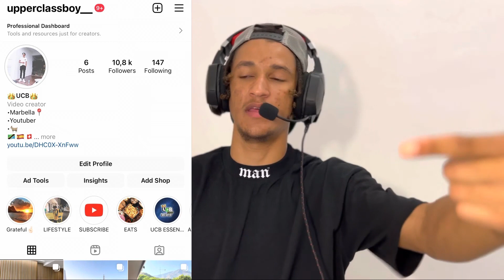FIRST TIME REACTING TO FRENCH DRILL🇫🇷 FT ØBOY, GAZO, ZIAK & MORE…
CONNECT WITH @Upperclass boy